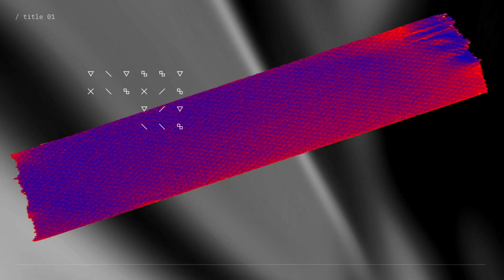Random Bible Verses and What to Do with Them | Bible U | Cs Connect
How do you learn more about Bible verses, and what happens when debates arise when others do not agree with your interpretation? Join Pastor Landon for a discussion on how better understand the Bible and what it looks like to take a closer look at Jeremiah 29:11.